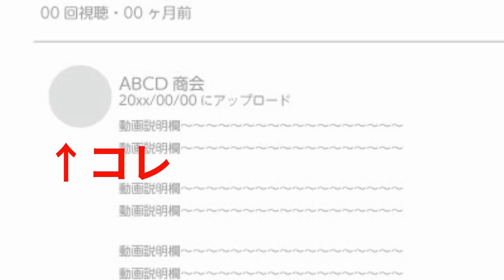アイコンを使ったプチブランディング【アニメで学ぶ】ビジネスYoutube活用講座